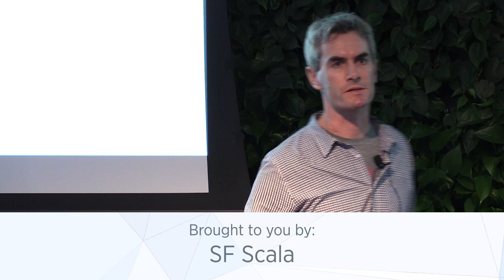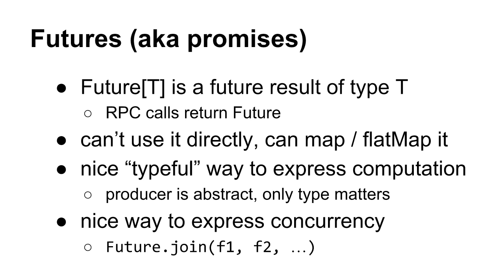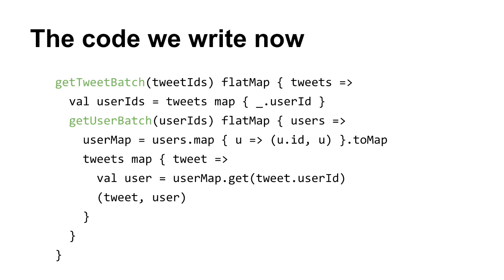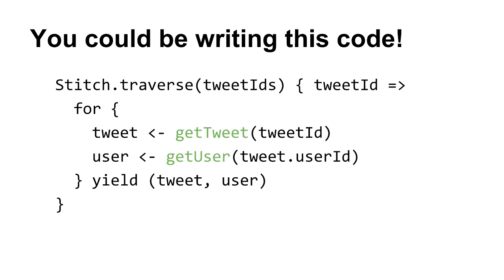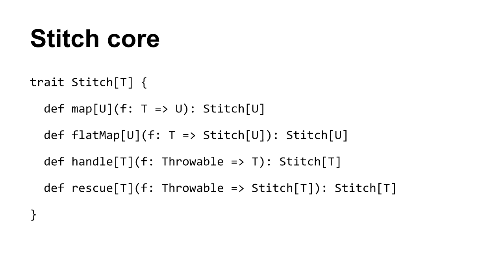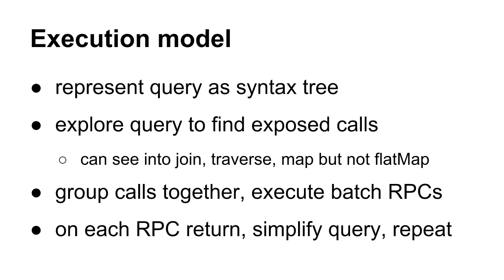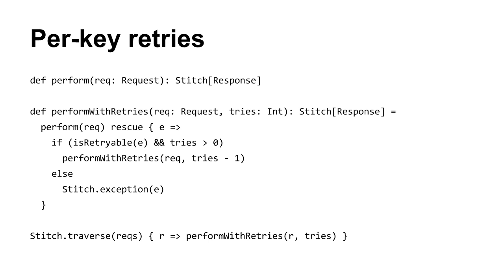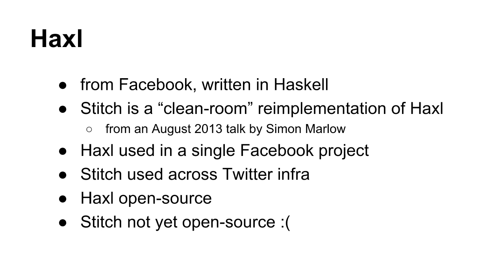Introducing Stitch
Twitter's Jake Donham introduces Stitch, a library for composing RPC services. It provides:

- a Scala query API which permits concise and readable expression of application logic
- service adaptors which wrap the (often messy) details of the RPC layer
- efficient execution of queries—in particular, taking advantage of batch APIs where available

Stitch is not currently open sourced but may be in the future.

for more on what we're working on at Twitter.